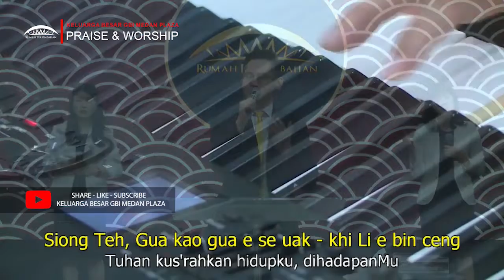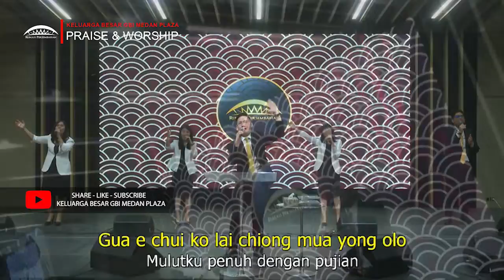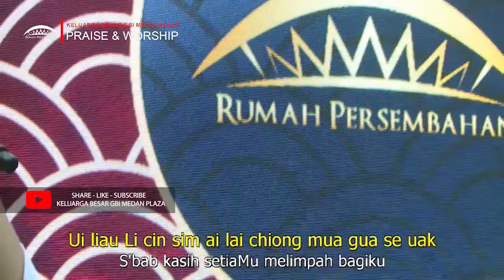每一天我赞美上帝 | TA TA JIT GUA O LO CU - Samuel Yanz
每一天我赞美上帝 | TA TA JIT GUA O LO CU
Samuel Yanz

Verse
Siong Teh, gua chua lai gua se uak - khi Li e bin ceng
(Tuhan kubawa hidupku dihadapanMu)

Pien gua kam un - e hong hien
(S'bagai korban syukurku)

Siong Teh, Gua kao gua e se uak - khi Li e bin ceng
(Tuhan ku s'rahkan hidupku dihadapanMu)

Yaso Siong Teh - Li si gua lat liong
(Yesus Tuhan Kau kekuatanku)

Chorus
Hong ta ta jit - gua olo Li e mia
(Setiap hari kupuji namaMu)

Gua e chui ko lai chiong mua yong olo
(Mulutku penuh dengan pujian)

Ui liau Li cin sim ai lai chiong mua gua se uak
(S'bab kasih setiaMu melimpah bagiku)

Ending
Yaso, gua lai kam un tui ho Li
(Yesus kubersyukur padaMu)

Album The Journey of Faith
Composed by Donnis Situmeang